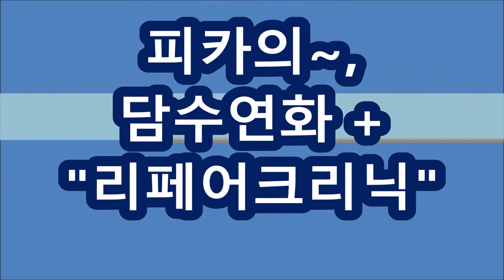피카아이롱펌, ~.~탈색모발~전처리없이,,,미친연화로~아이롱펌 했어요~(피카회원용)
탈색모발~전처리없이,,,미친연화로~아이롱펌 했어요~(피카회원용)
ㅡㅡㅡㅡㅡㅡㅡㅡㅡㅡㅡㅡㅡㅡㅡㅡㅡㅡㅡㅡㅡㅡ
ㅡㅡㅡㅡㅡㅡㅡㅡㅡㅡㅡㅡㅡㅡㅡㅡㅡㅡㅡㅡㅡㅡ
¤피카는~
ㆍ
ㅡㅡㅡㅡㅡㅡㅡㅡㅡㅡㅡㅡㅡㅡㅡㅡㅡㅡㅡㅡㅡㅡㅡㅡㅡ
※유튜브에서ㅡ"피카아이롱펌"~검색!!